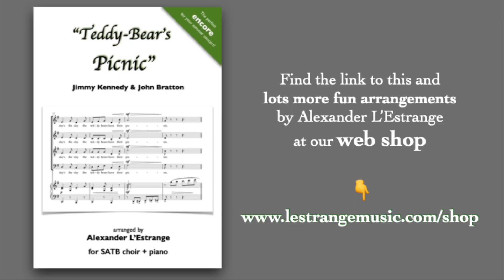The PERFECT ENCORE piece for your choir: Teddy-Bear's Picnic arranged by Alexander L'Estrange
If you're looking for the perfect encore for your choir's next concert, download "Teddy-Bear's Picnic", arranged for SATB and piano by Alexander L'Estrange, one of the world's most sought-after and prolific vocal arrangers. and click on the Teddy-Bear's Picnic cover image.

L'Estrange's arrangements of pop, jazz, show, classical and folk songs are commissioned, performed and recorded by leading vocal ensembles including The King's Singers, The Swingles, Voces 8, The Queen's Six, Amarcord, The London Quartet, The Melbourne Octet, The BBC Singers and a cappella groups the world over. He is also the first arranger to have been commissioned to write and produce an entire album for The King's Singers, their "Great American Songbook" album.

"Alexander L’Estrange is a great and innovative arranger, surely one of the best we have around”  - Music Teacher Magazine

"Alexander L'Estrange's delicious arrangements go naughtily off-piste" - The Times

"Alexander is a wizard - three new arrangements from him for our new album so far and they're all gold dust" - Jonathan Howard, The King's Singers

▶︎▶︎ Now this and hundreds more of Alexander L'Estrange's arrangements are available from L’Estrange Music so you can sing them with YOUR choir or vocal group

▶︎▶︎ Part-learning MP3s of the individual Soprano, Alto, Tenor, Baritone and Bass lines are also available or by emailing This is a great way to speed up the learning process

▶︎▶︎ If you can’t find the song you’re looking for, why not commission Alexander L'Estrange to write a bespoke arrangement for your choir or vocal ensemble?

Recording credits:
Joanna Forbes L'Estrange (soprano/alto)
Alexander L'Estrange (tenor/bass/piano accompaniment)
Recorded at 🎙  Old Stable Studios

Starring (in no particular order):
Barnaby Bear
Jeremy Bear
Teddy
Twin Bears
and
Rainbow House Bear
(and some wooden sheep)

Filmed on location in Hertfordshire, UK